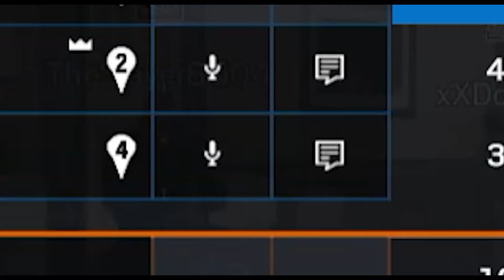LCCO | #1 Rainbow Six Montage!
Hope you lot enjoyed sum new for once xD Have a g one, links below ^-^

SORRY IF I MISSED OUT STUFF!